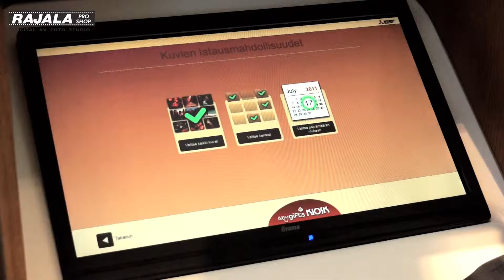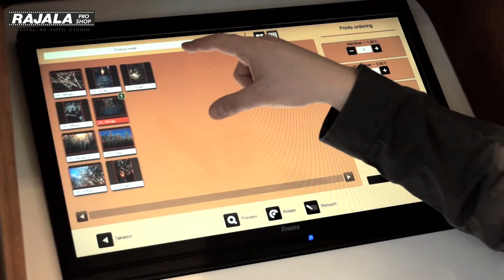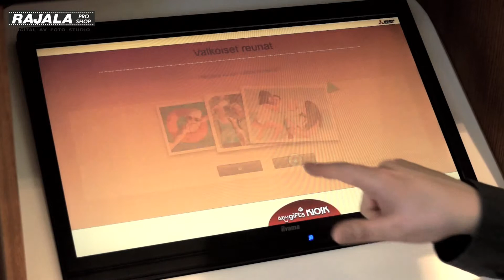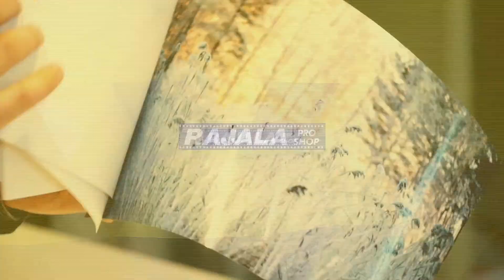RAJALA PrintStudio 1080p